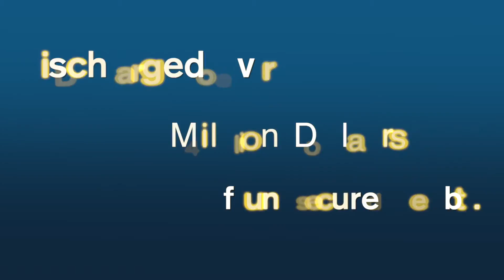Short Sale Lawyer Holbrook, NY | Foreclosure Bankruptcy